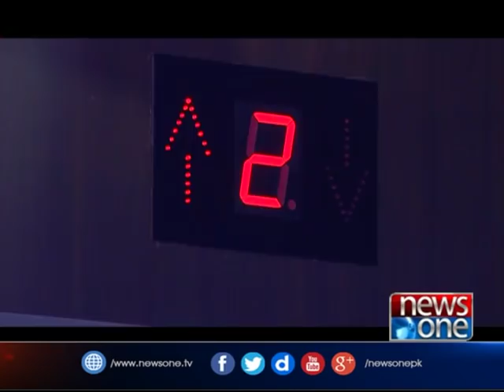The Umar Sharif show | Raheem Shah | Jana Malik | 1-July-2017